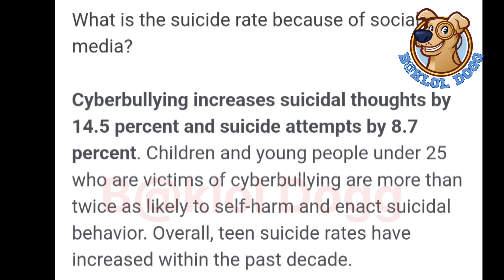काउंसलिंग के नाम पर लोगों को अपमानित किया जा रहा है!durgpolice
काउंसलिंग के नाम पर लोगों को अपमानित किया जा रहा हैPeople are being humiliated in the name of counseling.

so called counseller
so called counsaltant
so called motivational speaker

This video is made for inform to society.

I dont want hurt any one or offend.

THANKS

This objective is not to hurt any sentiment for the biased in favour of aur against any particular person, society,gender, creed, Nation or religion kindly do not browse to the article video. If you believe that certain kind of content may be offensive to you.